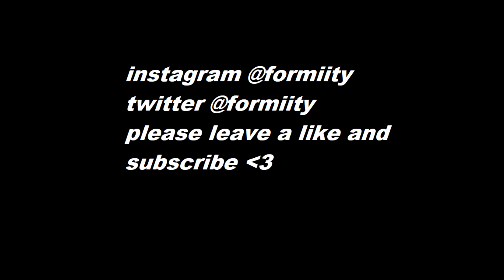is Missing Out!